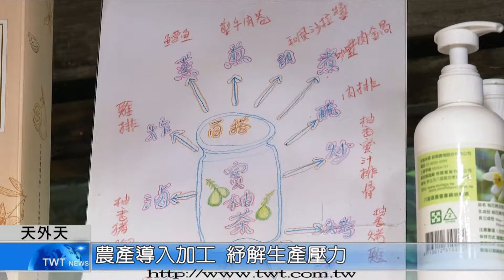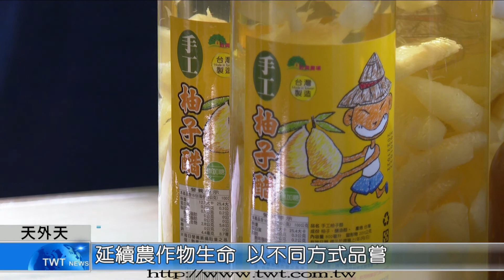天外天新聞1100220 10農產導入加工 紓解生產壓力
有時候蔬果生產過量，常常必須賤價出售，許多農民辛苦一整年的心血都白費了，導入加工多年的八里一間觀光休閒農場，就透過農產加工來紓解這樣的壓力。